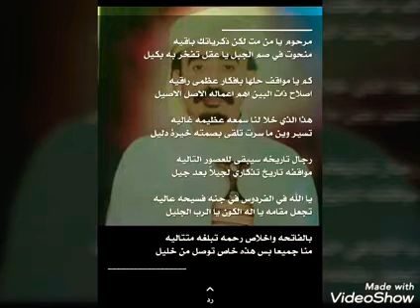قال ابن خولان اه ياللعجب عجبت من قصه عجيبه قصيده من كلمات الشيخ حسين علي القاضي رحمة الله تغشاه